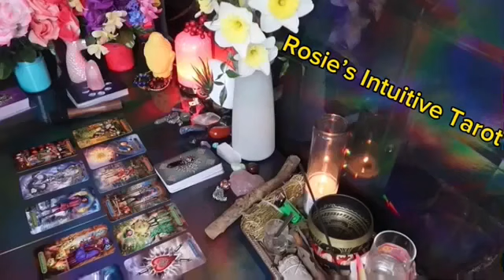AQUARIUS ❤️ “YES, THIS PERSON FINALLY REALIZES THEY NEED YOU💗🫢 JUNE 2024TAROT LOVE READING😍🔥🤩